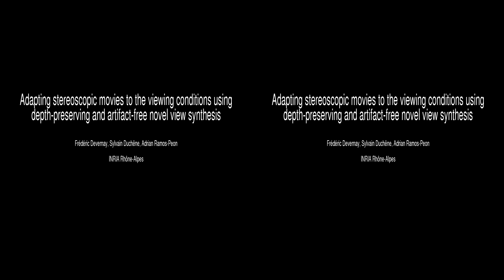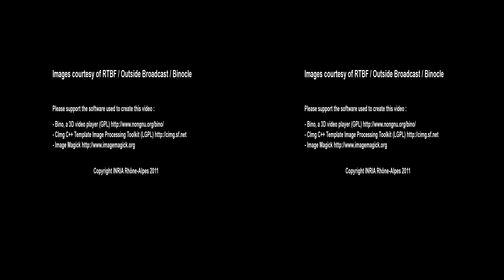Adapting stereoscopic movies to the viewing conditions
Adapting stereoscopic movies to the viewing conditions using depth-preserving and artifact-free novel view synthesis.